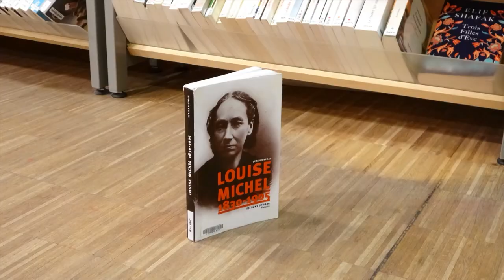J'arrive dans 5 minutes : Promising young woman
Elise et Hanna reviennent sur le film grinçant Promising young woman d'Emerald Fennell !